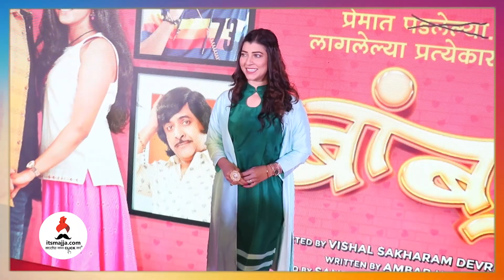जेव्हा नम्रता प्रसादच्या टी-शर्टला टिकली लावते | Prasad & Namrata | Tejaswini Pandit | Bamboo | MHJ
जेव्हा नम्रता प्रसादच्या टी-शर्टला टिकली लावते,नेमकं काय आहे प्रकरण?,हे जाणून घेण्यासाठी नक्की बघा हा व्हिडीओ